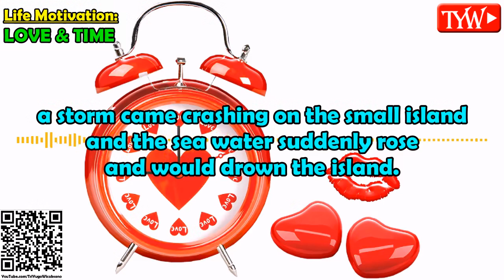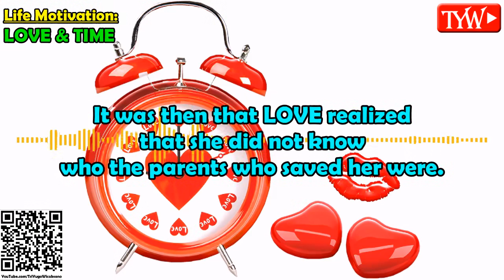Love and Time (Motivation Letter)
Once upon a time on a small island, lived various kinds of abstract objects: there was Love, Sadness, Wealth, Joy and so on. They coexist well.

But one day, a storm came crashing on the small island and the sea water suddenly rose and would drown the island. All the inhabitants of the island quickly tried to save themselves. Love was very confused because she could not swim and had no boat. She stood on the shore trying to find help. Meanwhile the water rose to wet Love's feet.

Soon Love saw Wealth was rowing the boat. "Wealth! Wealth! Help me!" cried Love. "Ouch! Sorry, Love!" said Wealth, "my boat is full of my treasures. I can't take you with me, or this boat will sink. Besides, there is no place for you in this boat."

Then Wealth quickly rowed the boat away. Love was very sad, but then he saw Joy passing by in his boat. "Joy! Help me!", cried Love. But Joy was too happy because she found the boat that she did not hear the cry of Love.

The higher the water soaked Love up to her waist and Love became more and more panicked. Soon passed Beauty. "Beauty! Take me with you!", cried Love. "Wow, love, you're wet and dirty. I can't take you with you. You're going to dirty my beautiful boat." said Beauty.

Love was so sad to hear that, She began to sob. Then Gone is Sadness. "Oh, Sadness, take me with you." words of love. "Sorry, Love. I'm sad and I want to be alone ..." said Sadness as he continued to paddle his boat. Desperate love. She felt the water rising and was about to drown her. It was at that critical moment that suddenly a voice was heard, "Love! Let's hurry up to my boat!" Love turned towards the voice and saw an old man with his boat. Quickly Love got into the boat, just before the water drowned her.

On a nearby island, the old man  dropped Love and immediately left again. It was then that Love realized that she did not know who the parents who saved her were. Love immediately asked an old resident on the island, who the old man really was. "Oh, that old man? He is Time." said the man. "But why did he save me? I don't know him. Even my friends who know me are reluctant to help me" asked Love in surprise. "Because,..." said the person. "Only time knows how much love really is..."

viral,trending topic,life motivation,motivational story,motivational quotes,inspirational story,inspirational quotes,love and time,love,time,motivation letter